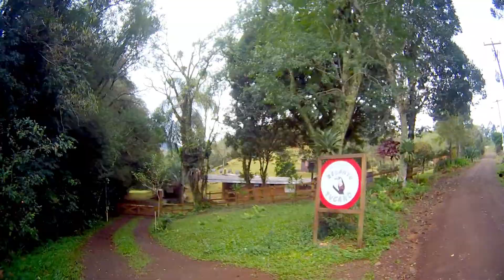☀️ECO POUSADA RURAL RECANTO TUCANO | Morro da Borrusia em Osório/RS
🏝️ ECO POUSADA RURAL RECANTO TUCANO  está localizada no Morro da Borrusia na cidade de Osório, 100km de Porto Alegre RS e conta com cabanas lareira, ar-condicionado, cozinha completa, sala de estar, tv tela plana, wifi, churrasqueira, banheiro privativo garagem e 2 cabanas com banheira de hidromassagem.  Pura natureza com campo, animais, fauna e flora. Quiosque com churrasqueira e piscinas junto ao Arroio da Pedra Oca onde também tem uma prainha.
Nas proximidades temos o mirante da Borrusia, com uma linda paisagem da cidade e parte do litoral gaúcho. Também a cascata da Borrusia, restaurante do Dodô, muitas trilhas em meio a Mata Atlântica e fica próximo da nascente do Rio dos Sinos.
Venha desfrutar de momentos agradáveis junto a família e amigos neste paraíso.

✅ Gostou desse vídeo? 💲FAÇA UM PIX💲 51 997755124
 👉CONTRATE O CANAL ☎️ 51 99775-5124

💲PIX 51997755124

cupom: tendeu15

 00:00 introdução, hoje vamos conhecer a Eco Pousada Tucano, no morro da Borrusia na cidade de Osório RS
00:42 área externa da pousada, o arroio Pedra Oca, onde pode tomar banho, com uma vegetação linda, bancos, piscina, quiosque, espaço para café da manhã e banheiros externos
02:57 cabana Tucano, com garagem, churrasqueira, cama de casal e solteiro, roupa de cama, tv tela plana, wifi, cozinha completa, ar-condicionado, lareira e banheiro privativo
05:18 vista externa da cabana Ouriço, também completa
05:49 balaço feito com roda de carreta de boi
06:18 criação de pavão
06:32 criação de ovelha
06:47 sistema de energia solar, primeira pousada sustentável de energia elétrica em Osório
07:30 cabana lagarto, com garagem, churrasqueira, cozinha completa, tv tela plana, wifi, ar-condicionado, lareira, ventilador de teto e banheiro privativo com banheira
08:35 mirante dentro da propriedade para curtir a natureza e tomar aquele chimarrão
09:40 erros de gravação
09:53 considerações finais, se inscreva no canal, ative o sininho de notificações, compartilhe e muito obrigado por assistir o vídeo